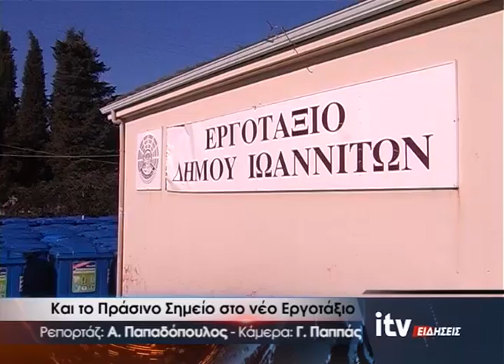Και το Πράσινο Σημείο στο νέο Εργοτάξιο - ITV ΕΙΔΗΣΕΙΣ - 3/1/2017